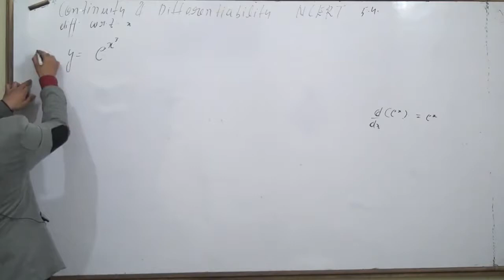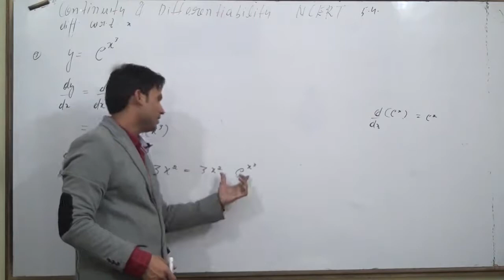Differentiate the following w.r.t. x: e^x^3